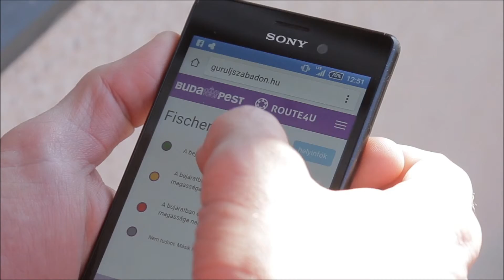Mikulás kampány első két hete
Helyek, amelyekről 2015 nov. 16 és nov. 29 között kerültek fel akadálymentességi információk.